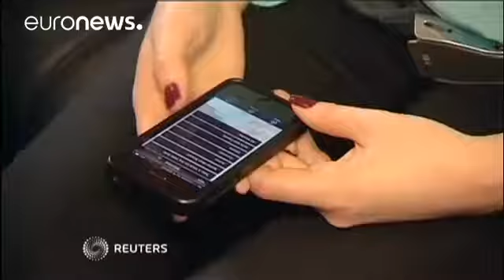Auf Flug von China nach Australien Kopfhörer geraten in Brand